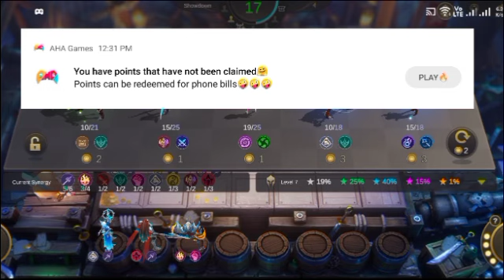kon ako ang pasultihon - July 19,2024